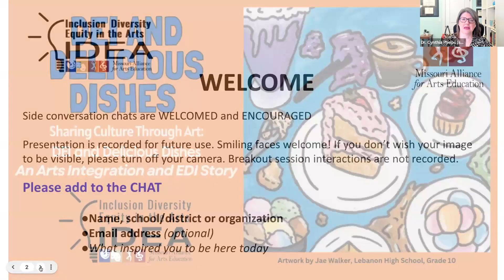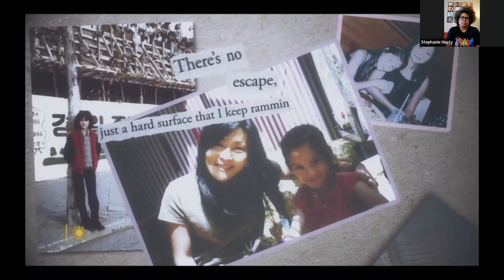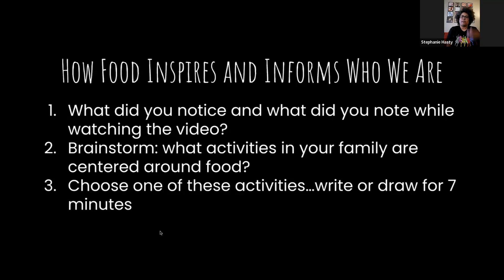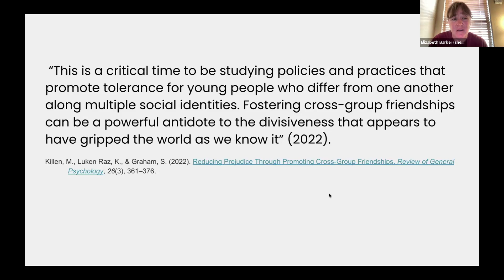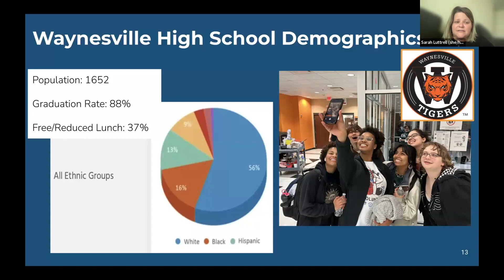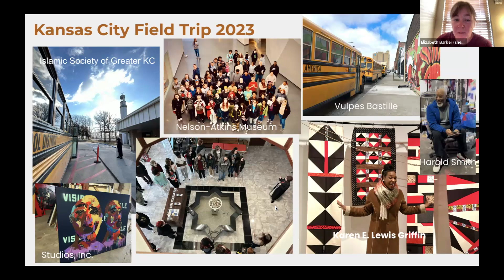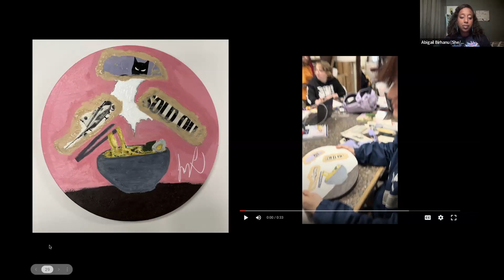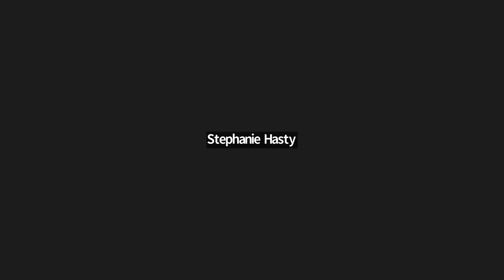MAAE IDEA August 5 Professional Learning Network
Sharing Culture Through Art  The DEI and Delicious Dishes Story
Learn how an arts integration team used an artist-in-residency program to organize inter-school field trips and art-making activities with three culturally divergent Midwest high schools, culminating in a Diversity, Equity and Inclusion themed recipe book!